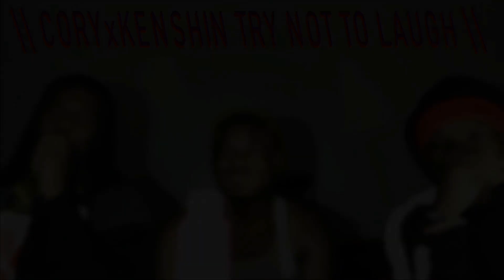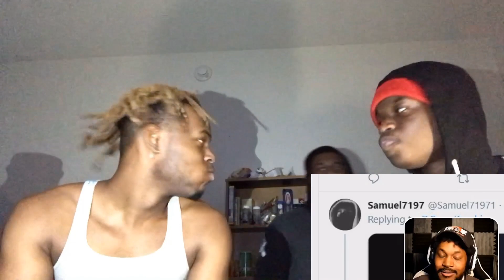CoryxKenshin Reaction - Try Not To Laugh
As long time viewers of Cory's channel, we figured what better than to react to one of his videos? We decided to react to his video "TIKTOKS That Made Me CRY Laughing" and participate in the fun as well, by doing a little Try Not To Laugh challenge of our own! Stop by and watch our introduction video on the channel page, and check out the original video we reacted -- AND PLEASE, check out The Shogun Himself, CoryxKenshin

Links to Yex's and ChrisClash's channels:
YexSaucey ~

Road to 100k y'all!